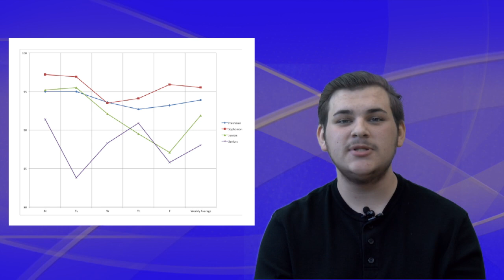TITAN TV 12/13/17